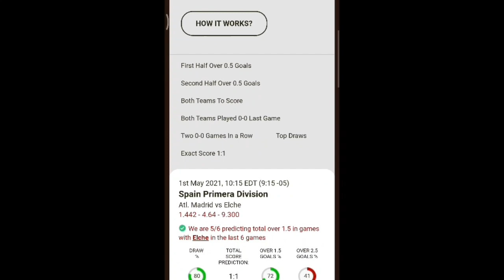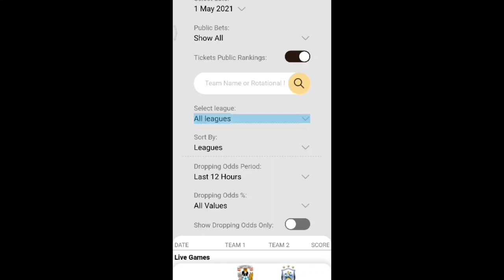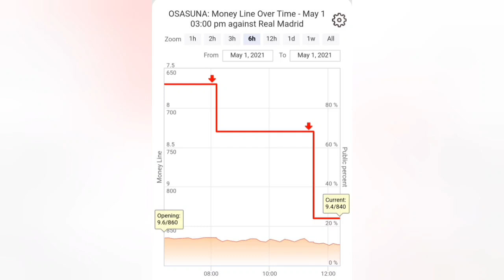Pronósticos Deportivos SÁBADO (01.05.2021) - LaLiga España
🏆 ⚽️ LaLiga 🇪🇸
✅ Pronósticos para los juegos y partidos de HOY entre el Barcelona vs Osasuna en función de las herramientas de Money Line y Soccer Buddy ⚽️ información de nuestros expertos y las herramientas de ZCode VIP 📈
Si quieres conocer más abajo te dejamos nuestro Link de TELEGRAM donde podrás obtener pronósticos GRATIS diarias y ¡toda la info!

00:00​​​​​​​​​​​​​​​​​​ Empecemos!
00:33 Soccer Buddy Pronósticos
01:36 Line Reversals Pronósticos
02:41 Money Line
03:34 Cuotas Prepartido

¡Recuerda!
Dejar tu Like y comentarios
🏆 ¡Mucho éxito!